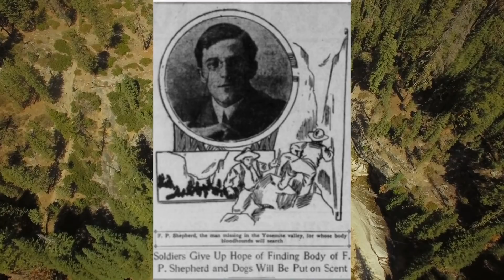WTF is HAPPENING at Yosemite National Park?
In this episode we are going to cover several unsolved cases of missing persons at Yosemite National Park.